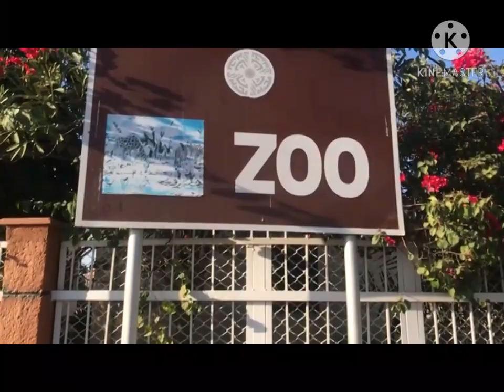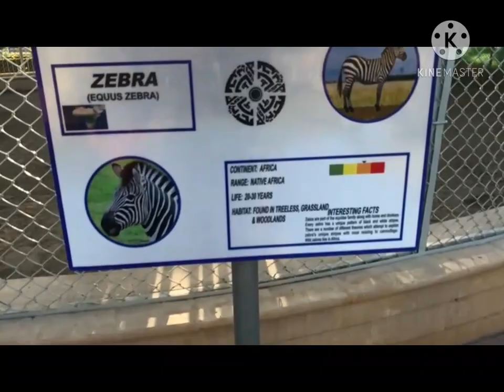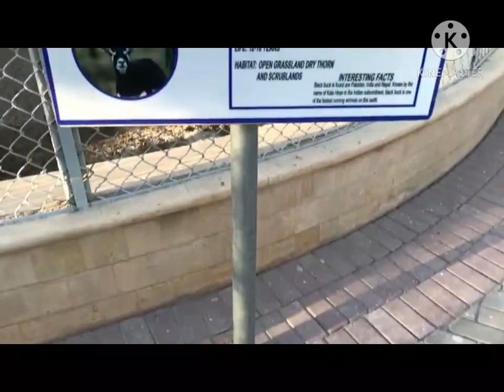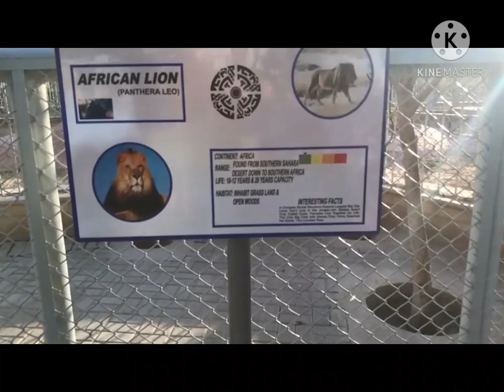A DAY IN BAHRIA TOWN NAWABSHAH | VLOG 001